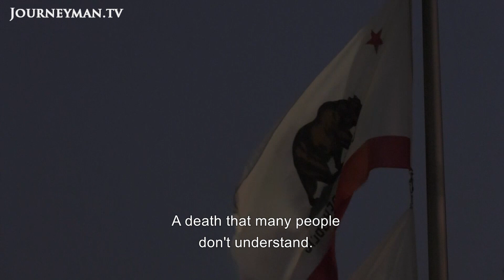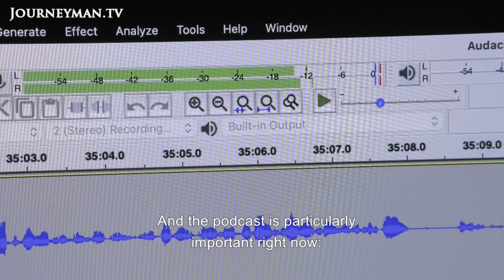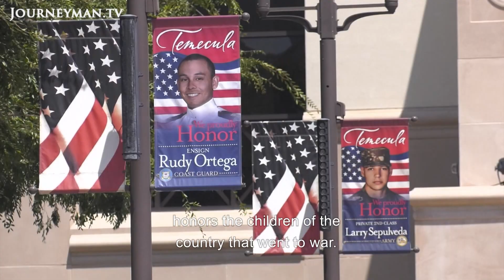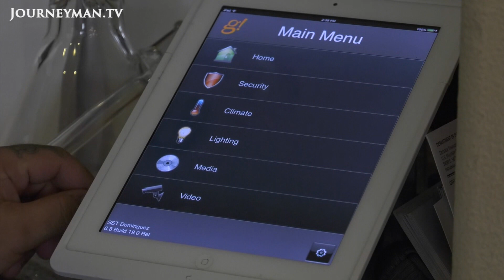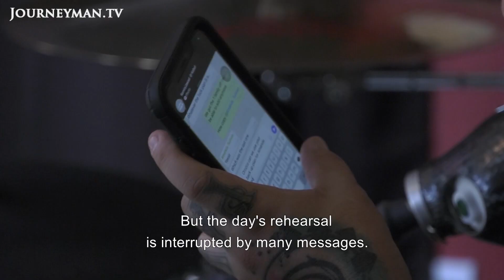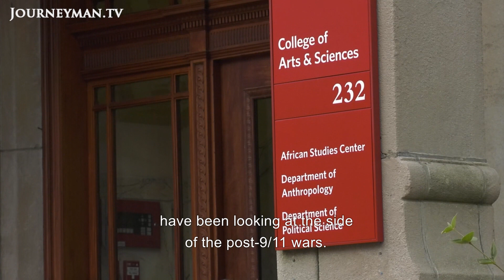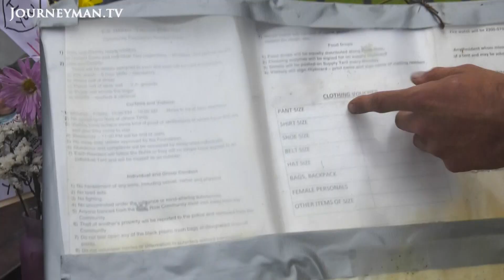22 US veterans commit suicide each day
Afghan Vets: As the Taliban retakes control of Afghanistan after the longest war the US has ever waged, veterans are asking what their sacrifices - and those of friends killed and maimed - were worth?

'It took the USA four presidents, 20 years, trillions of dollars and thousands of lives to replace the Taliban with the Taliban', says Chayse Roth, a veteran who runs a radio show for others like him. The human, ecological and financial cost of the war has been astronomical. 'I am tired of seeing death' says veteran Juan Dominguez who lost both legs and an arm after jumping on a homemade bomb. For many veterans the fight is not over. Facing homelessness, PTSD and the heavy weight of knowing that the Taliban are back, some veterans, such as Arnold Strong, have found purpose in assisting the evacuations of families trapped there. 'You can take the soldier out of the army, but you can never take the army out of the soldier', he says.